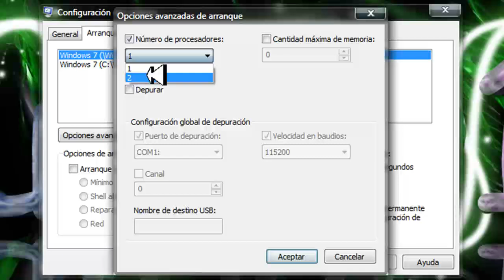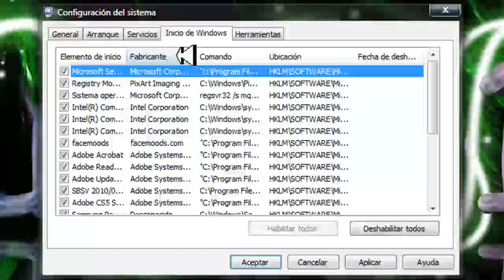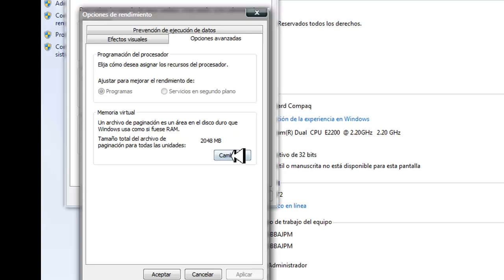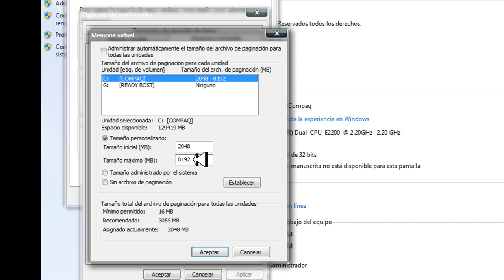Acelerar Windows 7 solo 3 pasos muy sencillos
en este video te enseño solo a como poder acelerar windows 7 porque ay muchos que hacen k el sistema se ponga lento, y a esos factores se les quitara asi su sistema correra un poco mas rapido